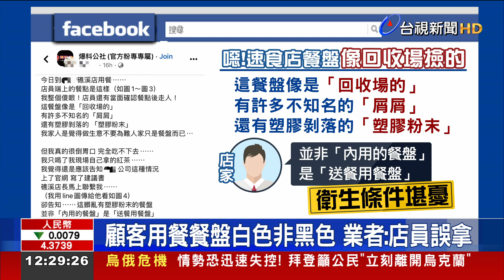速食店餐盤"狂掉屑"廚房衛生狀況掀疑慮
有民眾到連鎖速食店用餐，但發現端上桌的黑色餐盤，不但看起來相當破舊，上面還充滿碎屑，讓他直呼看了就沒有胃口；事後店家表示，當天員工不小心把廚房送餐用的托盤，拿給客人，更讓民眾質疑，廚房內部的衛生狀況。